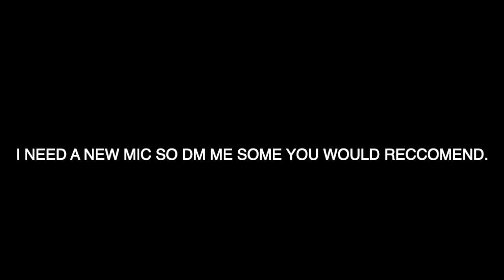What's the NBA's Issue With Collin Sexton??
The nba has to not like Collin Sexton.